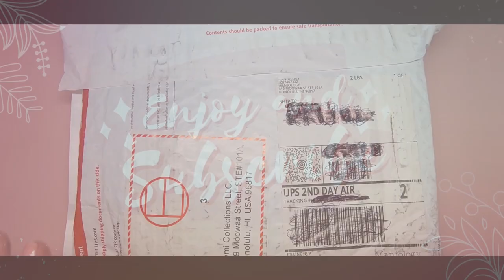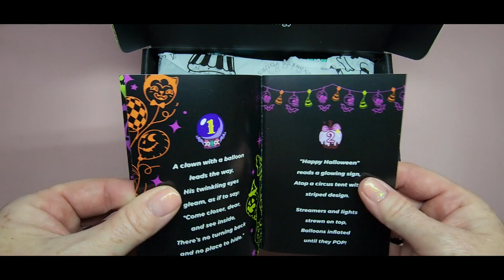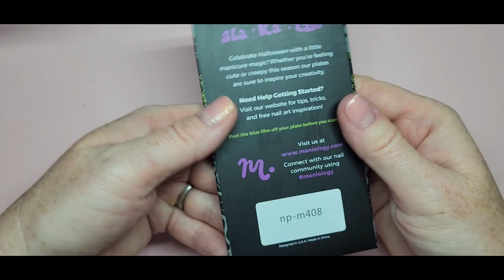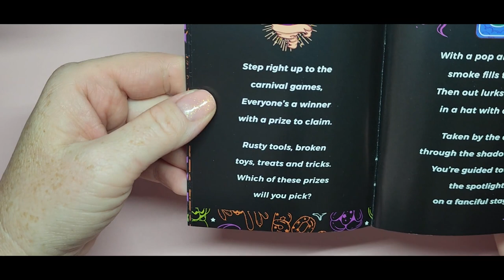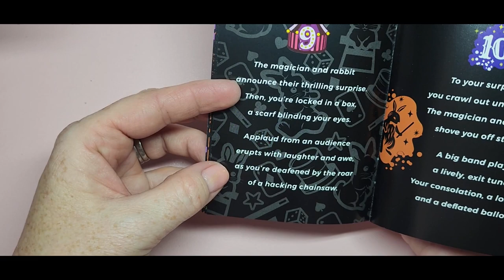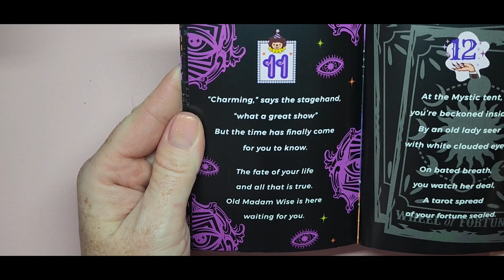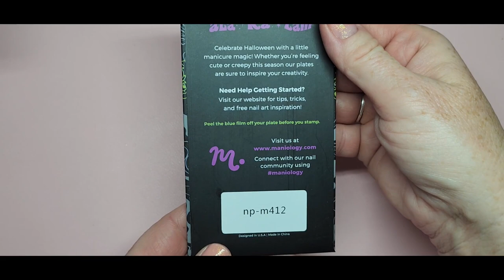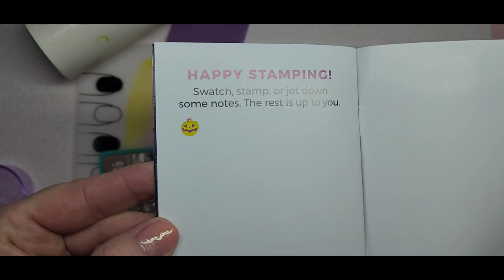Unboxing the Maniology Box of Magic l Mystery Box l Nail Stamping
Hi Everyone💖 Welcome back to my channel😊 In today's video I will unboxing the Box of Magic mystery box from @Maniology This is a Halloween countdown box with 13 amazing goodies inside🤩 I will be unboxing the whole box today!! I will link the box down below!

Product Links
Box of Magic

Madam Glam
Sondra35

Nail Reserve
SondraXNR

SONDRASALGADO to save 10%